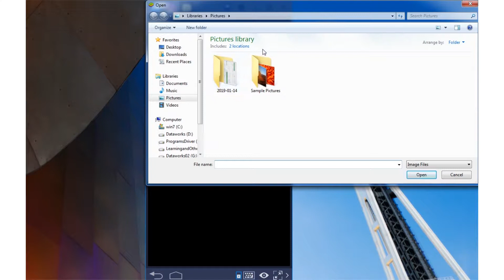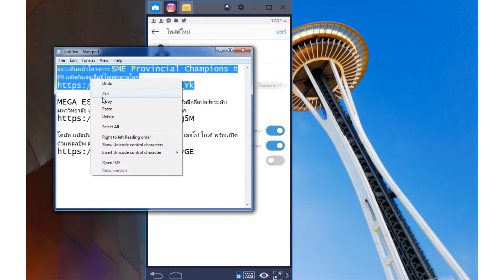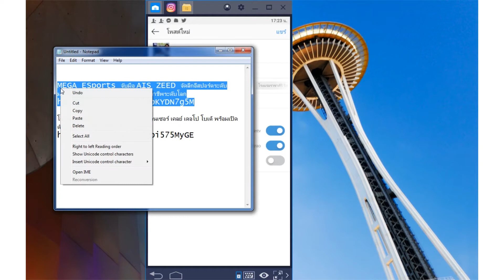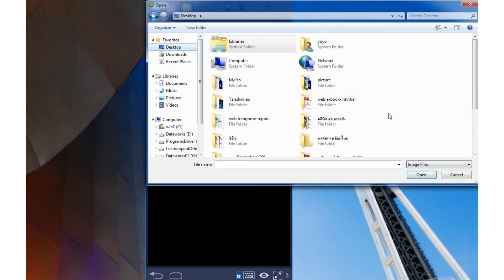การใช้ IG Instagram ใน BlueStack4 โดยการนำภาพจากคอมพิวเตอร์พีซี PC ไปใช้งาน ในระบบปฎิบัติการ windows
การใช้ IG Instagram ใน BlueStack4 โดยการนำภาพจากคอมพิวเตอร์พีซี PC ไปใช้งาน ในระบบปฎิบัติการ windows 7 64 bit